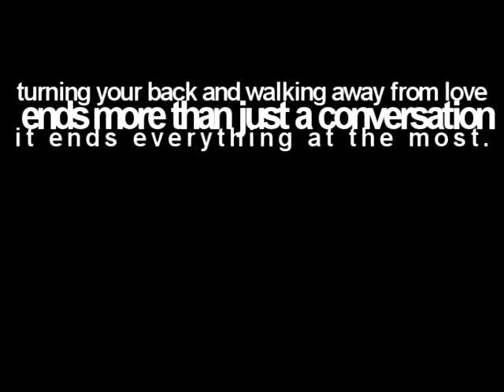[Fanfic Teaser] Imprisoned Hearts ft. Shim Changmin & Im Yoona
A teaser is a teaser.

Still in the midst of getting some chapters done before I put it out in public.